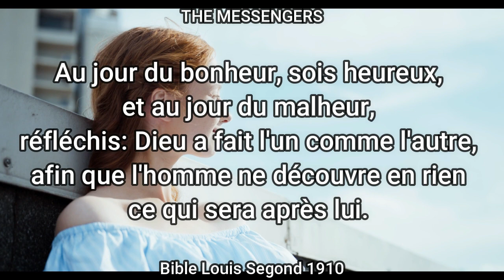31 OCTOBRE 2022 , VERSET DU JOUR